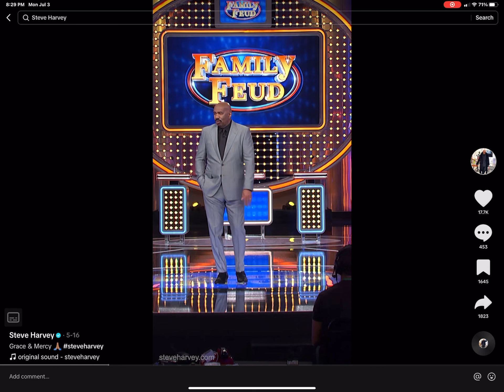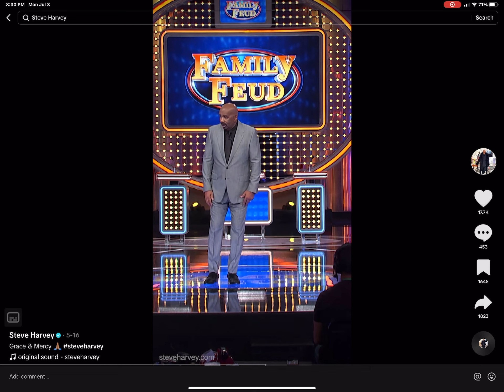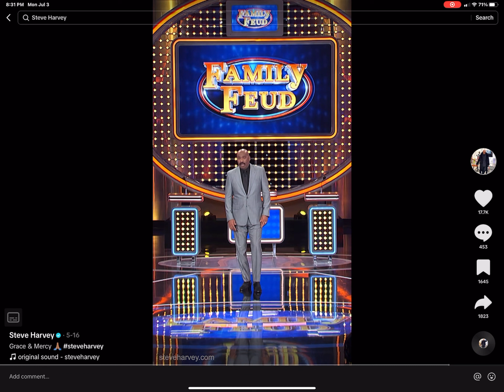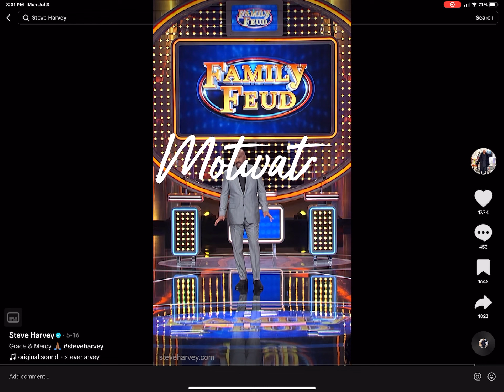God’s grace described by Steve Harvey. ITS GOOD